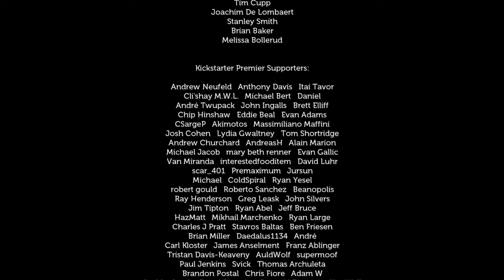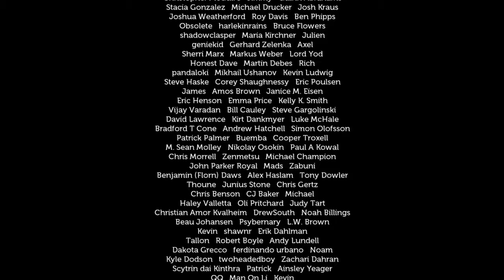Lifeless Planet - Finale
it showed the tower moving at the end, does this mean a sequel? what do you think will happen?